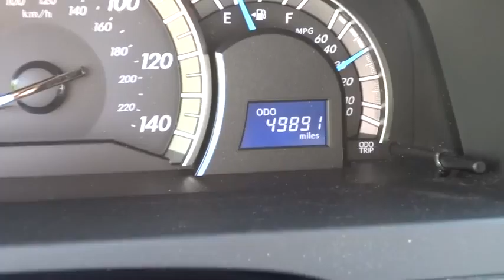2012 Toyota Camry Conroe, The Woodlands, Spring, Tomball, Houston X40522A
Gullo Toyota
500 I-45 South